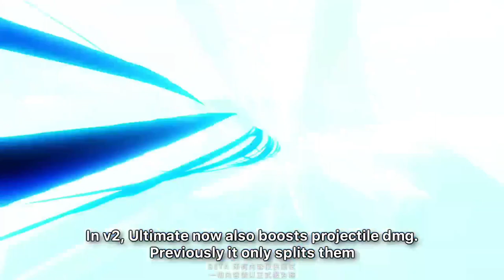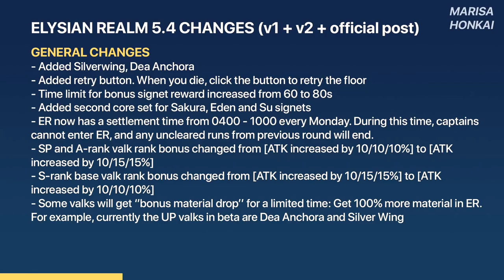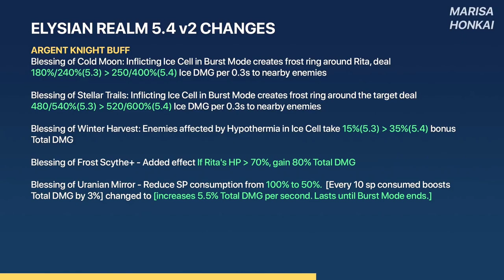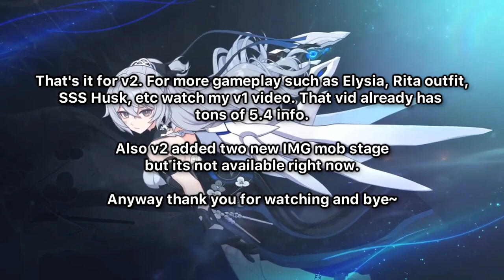Xem Trước v5.4 - HoT Vào Shop BP - Allan Poe G3 - Silver Wing Buff [ Honkai impact 3 ] Beta v2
Timestamps:
0:00 Intro
0:11 Shop Battle Pass
0:55 Allan Poe G3
1:10 Silver Wing Showcase
2:03 Skill
3:32 Canon Weapon
4:05 Viết Thánh
4:27 Vùng Đất Xưa Cũ
5:48 Chapter 28
6:11 Trang Phục Rita Free
6:29 More
6:52 Outro